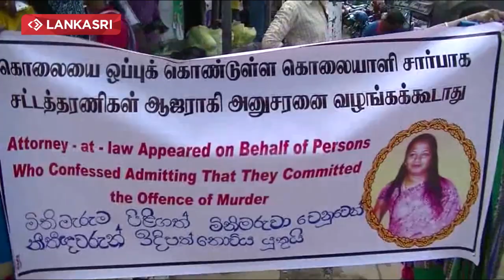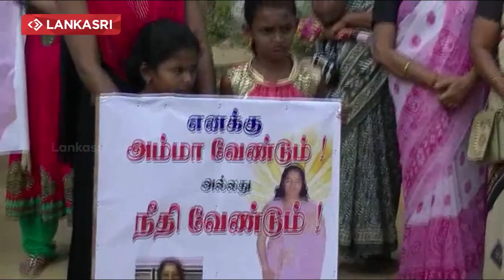Woman Murdered Neck Slashed